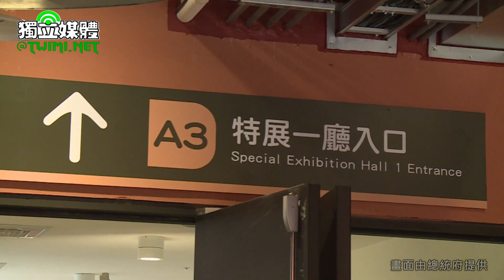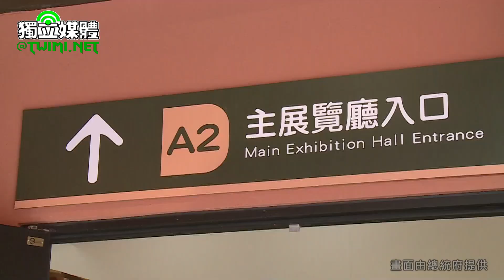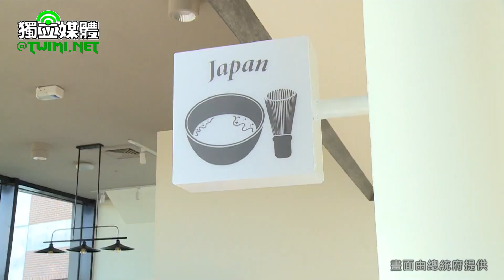視察台灣客家茶文化館 蔡英文：復振客家文化 帶動桃園客庄產業發展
蔡英文總統今天（11/17）下午前往桃園視察「台灣客家茶文化館」時表示，這幾年來，中央透過前瞻預算補助桃園13億元，一起打造客家前瞻四館。除了茶文化館將於下個月10號開始營運，桃園北區客家會館、1895乙未保台紀念公園及海螺文化體驗園區都已開始營運。明年，客委會的預算將達到46億元，政府會復振客家文化，帶動桃園客庄產業的發展。

蔡英文致詞時表示，「浪漫台三線」是她第一次競選總統時跟團隊一起討論的構想；2016年，她擔任總統以後，中央與地方密切合作，一起全力推動；去年，她也來到龍潭，瞭解「台灣客家茶文化館」的進度。很高興這個館舍，預計在下個月10號即將開始營運，讓這裡又多了一個新景點，她要特別感謝所有夥伴的努力。

蔡英文指出，龍潭是茶葉重鎮，更有著「綠金產業」的美名。「台灣客家茶文化館」館內的特展，有六國茶室、客家四季，還有客家劇《茶金》的特展，令人非常期待。

蔡英文說，在今年423世界閱讀日，她也向大家推薦《茶金歲月》這本書。先前《茶金》連續劇播出之後，每個週末都帶動全國各地客庄的觀光人潮。相信未來，透過這個文化館，客家的茶文化、茶產業，能夠更加行銷出去。

蔡英文認為，客家文化和科技是促進桃園發展的雙引擎。這幾年來，中央透過前瞻預算補助桃園13億元，一起打造客家前瞻四館，除了龍潭的茶文化館，八德的桃園北區客家會館、平鎮的1895乙未保台紀念公園、以及新屋的海螺文化體驗園區，都已經開始營運。因為我們持續在客家基礎建設及文化建設上加碼，客委會明年的預算將是史上最高，達到46億元。我們會繼續復振客家文化，帶動桃園客庄產業的發展。

蔡英文說，不僅振興文化，桃園市長鄭文燦更看到桃園的未來。這幾年來，鄭文燦市長努力發展半導體聚落。當台積電規劃要在臺灣擴大投資先進製程，鄭文燦市長、鄭運鵬委員就注意到這個機會對桃園未來的重要性，一定要為桃園爭取並創造更好的條件。經過他們兩位與中央部會的共同努力，現在，龍潭科學園區三期擴建計畫已經正式啟動。這也代表，未來桃園會是全球半導體最先進製程的首選。

蔡英文表示，不論是半導體產業，還是客家文化，都是台灣在國際上的優勢和特色。她要感謝鄭文燦市長帶領市府團隊，跟中央密切合作，讓科技產業和客家文化，在龍潭與桃園其他的地區持續茁壯，增強台灣的發展實力。她期盼，過去8年的桃園經驗能夠持續累積，讓桃園更強、台灣更強，也盼中央與地方，一起持續努力。